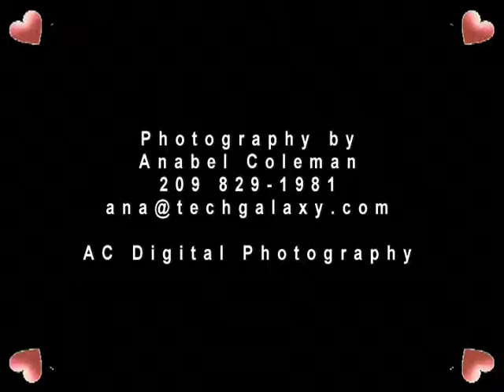Ada Y Juan Penaloza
Boda de Ada Y Juan Penaloza